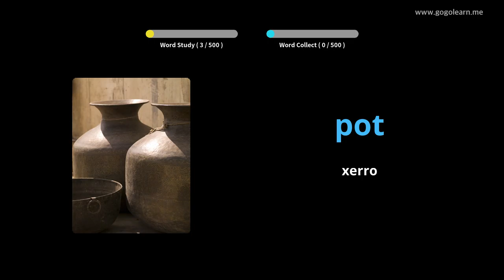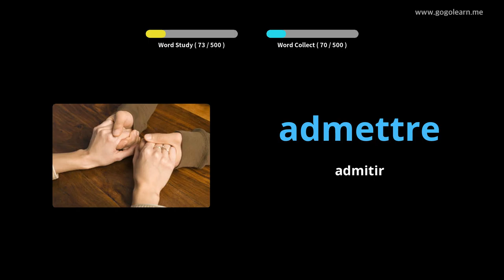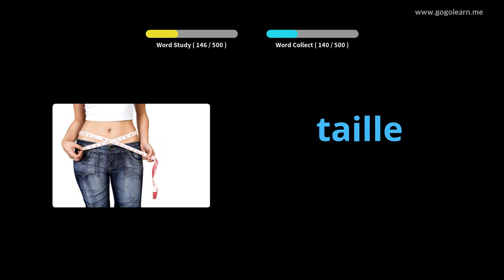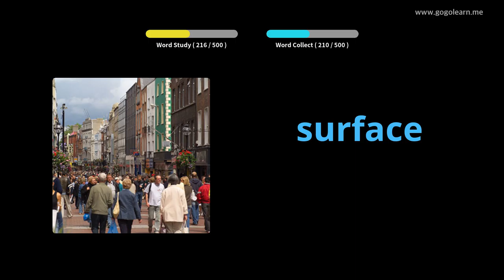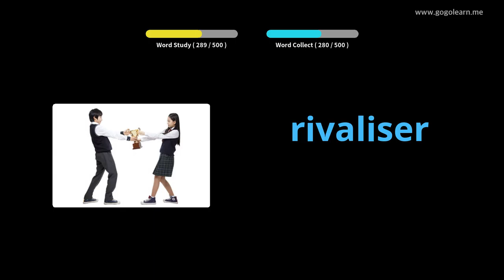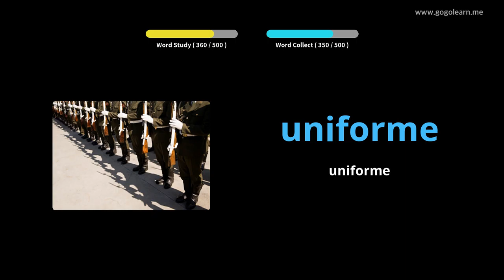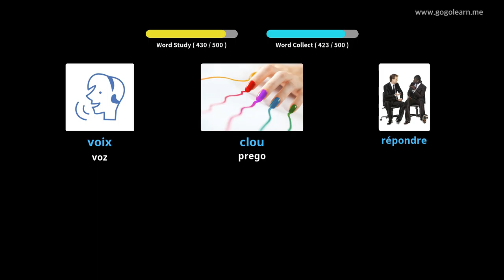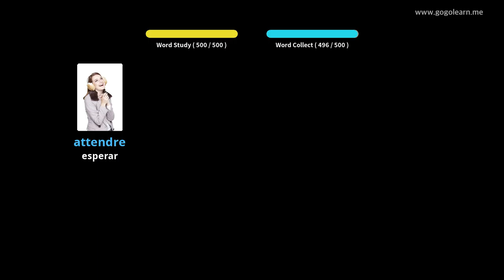Ensino secundario básico do vocabulario francés|Golearn